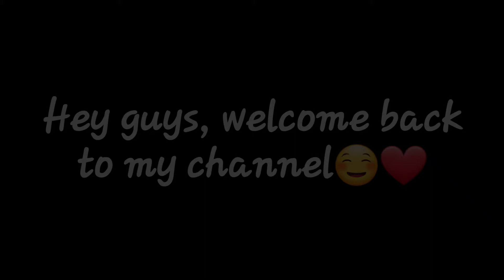Baby Mickey Mouse Acrylic Painting❤